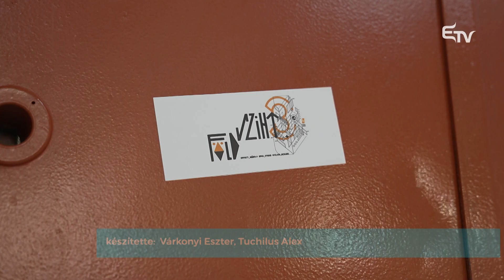Áruházba költözött a kortárs kultúra – Mozaik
🎭 A nagyközönség felé szeretett volna nyitni az a kortárs kulturális projekt, amely egy üres üzlethelyiségből indult, és amelynek végül sikerült egy baráti társaságból közösségi élményfolyammá alakulni. A Föld Szint elnevezésű összművészeti helyszín bár csak december közepén nyitotta meg kapuit, de már most kiderült: érdemes a független művészetet a műteremből kivinni az emberek közé.